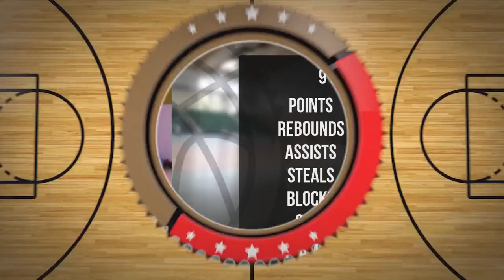Aleksander Dobieszewski Player Mixtape DC83 Brodnica 2023